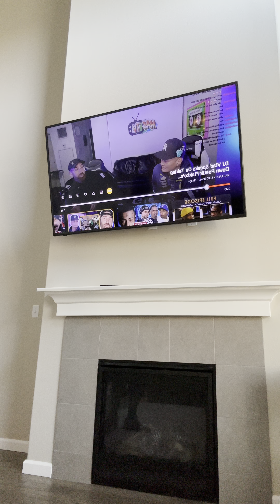Vlad hits Flakko with a copyright strike❗️vladtv